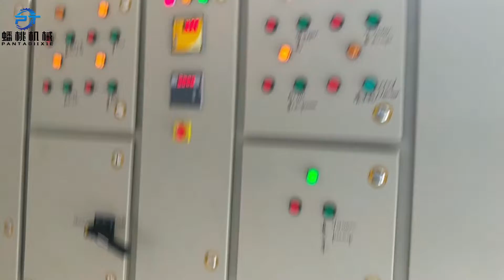Egg Dish Making Machine YZ-4×3000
Capacity:3000 pieces/hour
Aileen Zhang
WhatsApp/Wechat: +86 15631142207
Hebei Pantao Machinery Co., Ltd.